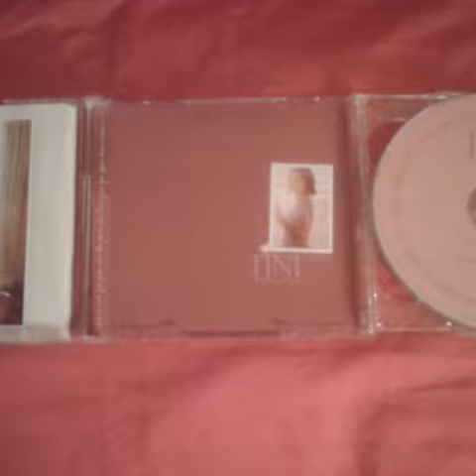Πώς την γνωρίσαμε?